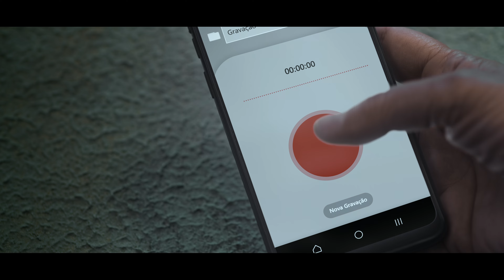Un œil indiscret (Extrait 5) | Bande-Annonce en Français | Netflix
Lorsque sa voisine travailleuse du sexe s'absente pour le week-end, une hackeuse talentueuse et voyeuriste se retrouve plongée dans une dangereuse enquête.

Miranda est une hackeuse si talentueuse qu'elle passe totalement inaperçue. Sa passion au quotidien est d'espionner sa voisine Cléo, la prostituée de luxe de l'immeuble d'en face, à l'aide de jumelles, de caméras et d'ordinateurs piratés. Un jour, sa voisine part en voyage et lui demande de garder son chien. Ce jour-là, le destin de Miranda bascule : elle rencontre l'homme de ses rêves et devient, par légitime défense, une meurtrière. Sauf qu'elle est loin de se douter que tout cela n'est pas dû au hasard...

Un œil indiscret
Bande-Annonce en Français (Extrait 5)
Netflix

Drames, Séries dramatiques, Brésilien, Séries d'intrigue, Séries brésiliennes, Thrillers TV, Torride, Psychologique, Mystère, Jeux de manipulation, Suspense, Secrets et mensonges, Thriller, Drame, Séries TV
Débora Nascimento, Emanuelle Araújo, Nikolas Antunes, Ângelo Rodrigues, Débora Duarte, Marcela Citterio

A18 Déconseillé aux moins de 18 ansviolence, sexual content, drugs